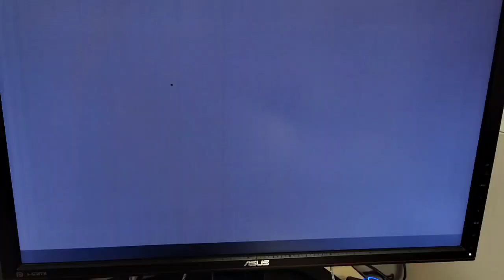sv2hdmi in Atari XE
Short movie with big scroll shown on ASUS ProArt (via HDMI with audio)